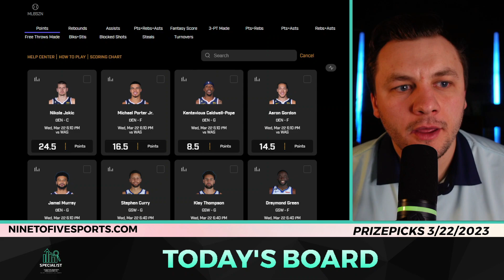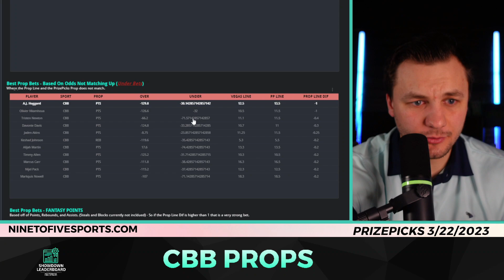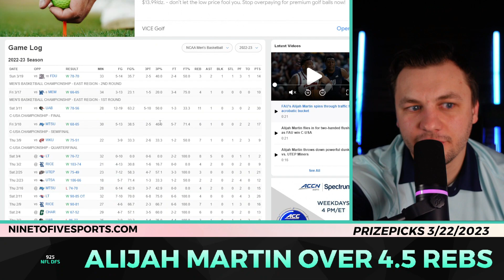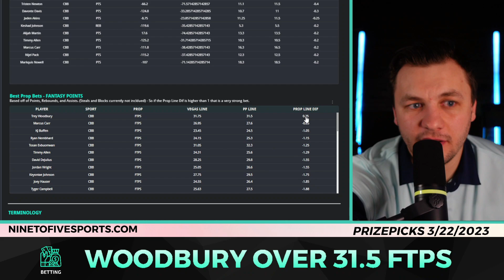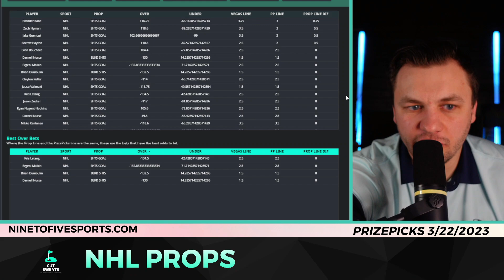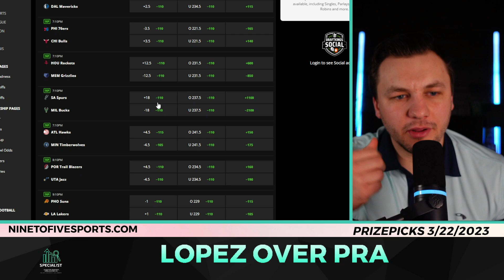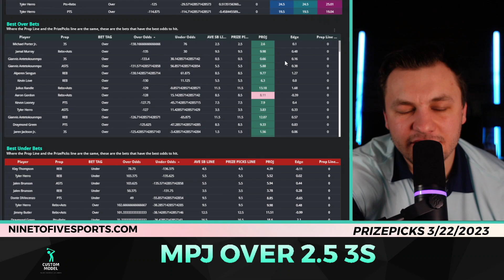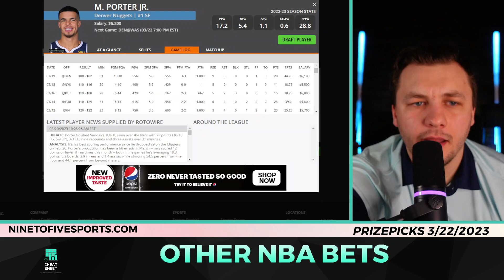NBA Player Prop Picks / Bets [PRIZEPICKS] for WEDNESDAY, March 22nd 2023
Eric Polzin breaks down this NBA Player Prop Picks / Bets [PRIZEPICKS] for WEDNESDAY, March 22nd 2023

My process with NBA DFS PrizePicks and Underdog videos is to show you which lines have the best value behind them. Show you why or why not they will be a good bet. The goal is to give you the viewer enough information to make an educated decision on how to attack the favorable lines that we get.